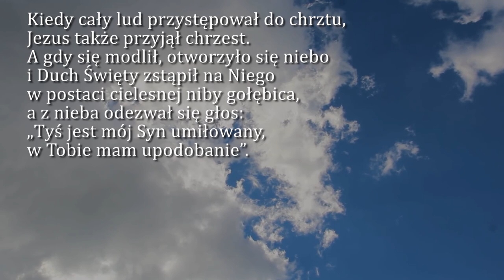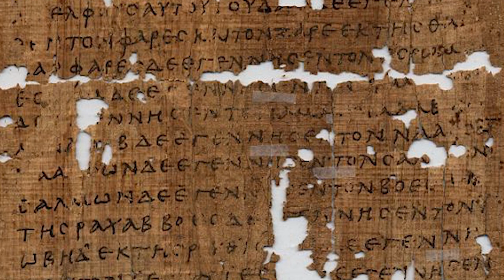Dobra Nowina na dziś | 9 stycznia - Święto Chrztu Pańskiego